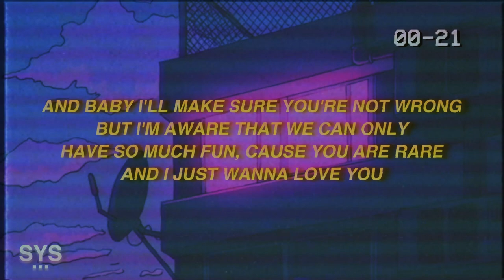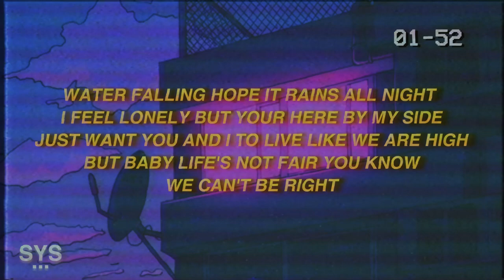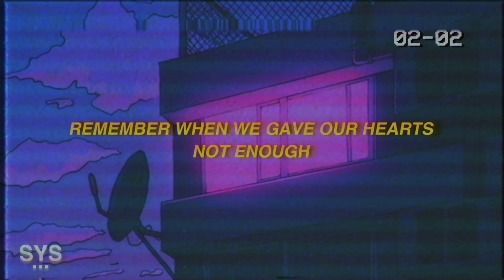yung gwopp - not fair (Lyrics) 🏎💰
LYRICS: NOT FAIR - YUNG GWOPP

This anxiety is killing me
And you're really putting me at ease
Don't expect you to know what I mean

Know the vibes back down
I'm not having a good time right now

I'm not feeling to alive right now
Is it good for you? Decide right now

They say bo you been gettin' too geeked,
Pipe down, don't worry 'bout me, slide out

What makes you think
That you could figure mine out?
I'm just like everybody else in that regard

But there's some
Differences that's puttin' us apart
Everybody lie say they missin' a heart

It ain't true, you think you lost it in the dark
Tell me why I don't even take my own advice

Sometimes I feel like a liar in disguise
Am I even good for you? You decide

I'm not feeling too alive right now

🎨 BACKGROUND: UNSPLASH

LYRICS FOR 'NOT FAIR' BY YUNG GWOPP.